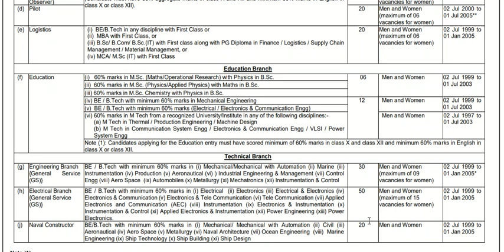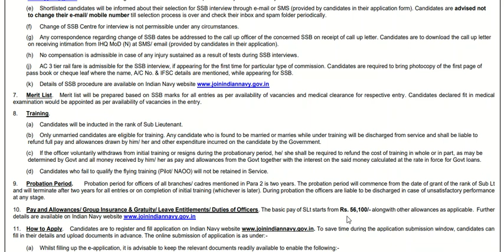Navy భారత నౌకాదళంలో 224 ఎస్ఎస్సి ఆఫీసర్ పోస్టులు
భారత ప్రభుత్వ రక్షణ మంత్రిత్వ శాఖకు చెందిన భారత నౌకాదళం... షార్ట్ సర్వీస్ కమిషన్ (ఎన్ఎన్ఎస్) ఆఫీసర్ పోస్టుల భర్తీకి అర్హులైన అవివాహిత పురుషులు, మహిళా అభ్యర్థుల నుంచి దరఖాస్తులు కోరుతూ నోటిఫికేషన్ విడుదల చేసింది. కేరళ రాష్ట్ర్యం ఎజిమలలోని ఇండియన్ నేవల్ అకాడమీ(ఐఎస్ఏ) జూన్ 2024లో ప్రారంభమయ్యే కోర్సులో ఎంపికైన అభ్యర్థులు సంబంధిత శాఖలు/ కేడర్/ స్పెషలైజేషన్లలో శిక్షణ పొందుతారు. డిగ్రీ, పీజీలో సాధించిన మార్కులు తదితరాల ఆధారంగా నౌకాదళంలో ప్రవేశాలుంటాయి. అభ్యర్థులు సబ్ లెఫ్టినెంట్ హోదాలో శిక్షణ ఉంటుంది. బ్రాంచి/ కేడర్ వివరాలు...
ఎగ్జిక్యూటివ్ బ్రాంచి:
1. జనరల్ సర్వీస్/హైడ్రో కేడర్: 60 పోస్టులు 2. ఎయిర్ ట్రాఫిక్ కంట్రోలర్: 08 పోస్టులు
3. నావల్ ఎయిర్ ఆపరేషన్స్ ఆఫీసర్: 18 పోస్టులు 4. పైలట్: 200 పోస్టులు
5. లాజిస్టిక్స్: 20 పోస్టులు
ఎడ్యుకేషన్ బ్రాంచి:
8. ఎడ్యుకేషన్: 18 పోస్టులు
7. ఇంజినీరింగ్ బ్రాంచి (జనరల్ సర్వీస్): 30 పోస్టులు 8. ఎలక్ట్రికల్ బ్రాంచి (జనరల్ సర్వీస్): 50 పోస్టులు
9. నావల్ కన్స్ట్రక్టర్: 20 పోస్టులు
మొత్తం ఖాళీల సంఖ్య: 224.
అర్హతలు: పోస్టును అనుసరించి సంబంధిత సబ్జెక్టులో బీటెక్, బీఈ, బీఎస్సీ, బీకాం, బీఎస్సీ(ఐటి), పీజీ డిప్లొమా, ఎంఎస్సీ, ఎంబీఏ, ఎంసీఏ, ఎంఎస్సీ (ఐటి), కమర్షియల్ పైలెట్ లైసెన్స్ ఉత్తీర్ణతతో పాటు నిర్దేశిత శారీరక ప్రమాణాలు ఉండాలి.
ప్రారంభ వేతనం: నెలకు రూ.56,100తో పాటు ఇతర అలవెన్సులు..
ఎంపిక విధానం: డిగ్రీ, పీజీలో సాధించిన మార్కులు, ఇంటర్వ్యూ, వైద్య పరీక్షలు, మెడికల్ స్టాండర్డ్స్, ధ్రువపత్రాల పరిశీలన తదితరాల ఆధారంగా.
ఆన్లైన్ దరఖాస్తుకు చివరి తేదీ: 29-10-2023.